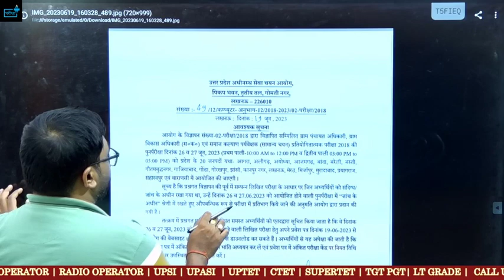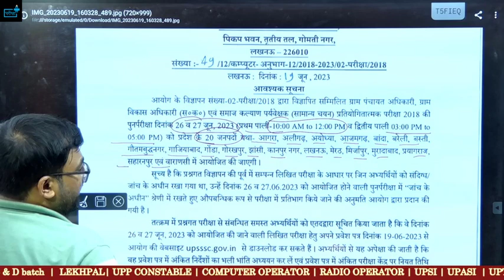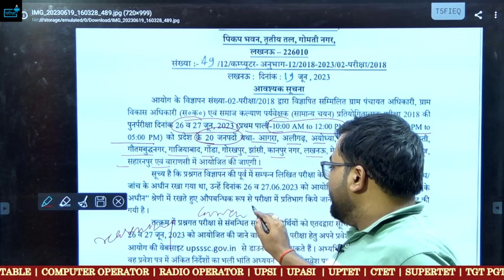UPSSSC VDO 2018 REEXAM ADMITCARD OUT#vdo_2018_bharti_news